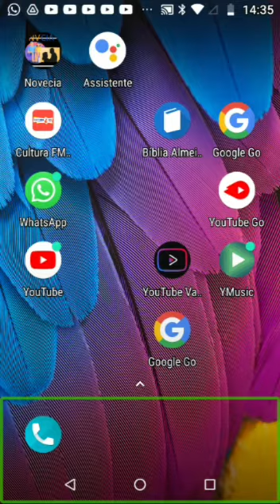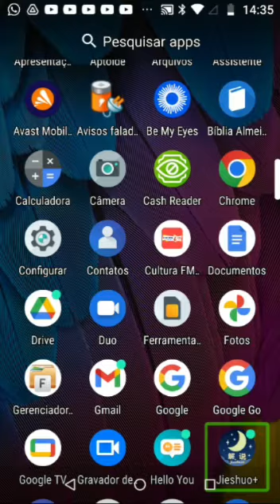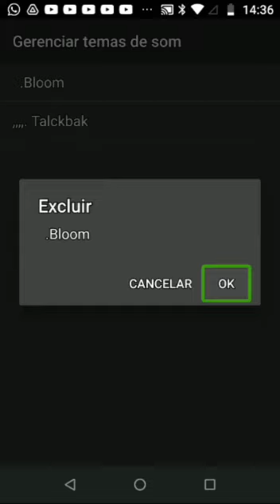ensinando passo a passo como excluir temas de som do leitor de tela gshow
olá pessoal hoje a vitória vai estar dando uma demonstração rápida de como excluir os temas de som do leitor de tela gshow baixados por você link do nosso grupo do whatsapp e logo abaixo